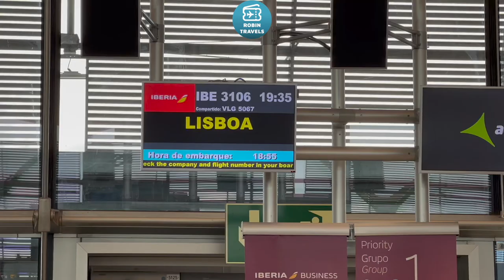VOLVEMOS A LISBOA! | TRIP REPORT A320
Airbus A320
Economy Class Madrid-Lisbon
IB3106
Seat 6F